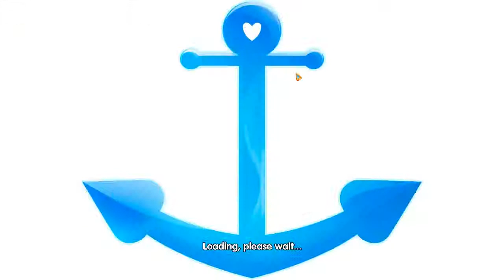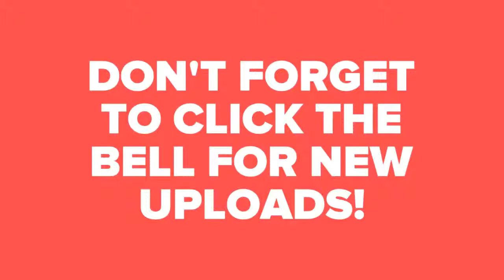THE LOVE BOAT GAME BASED OFF OF HIT TV SHOW CHAPTER 1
LOVE BOAT  👨‍❤️‍👨⛵ BASED OFF OF HIT TV SHOW
LVL 6 to 12
Join the Love Boat crew and relive the famous TV show!

We are starting our cruise in this episode! Will the Congressman find out his fiance was in that "KITTY" magazine??!! 😯

Welcome to The Love Boat Official Walkthrough! Based off the hit TV show, take a cruise down memory lane with Captain Stubing and his crew. It’s a voyage of comedy and romance with guest appearances from your favorite GameHouse Original Story characters. This official walkthrough contains in-depth strategies, tips and tricks for all levels. Find all hidden mouse locations and unlock all the achievements with our comprehensive guide. Select one of the topics from the Contents list below to get started!